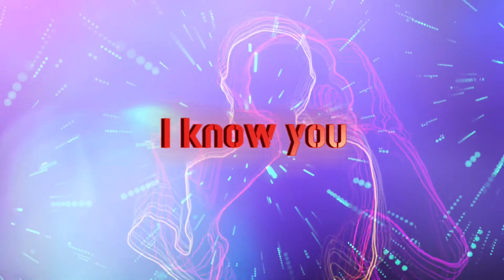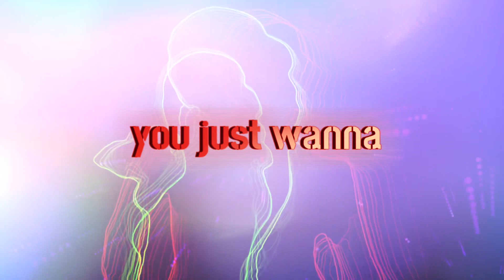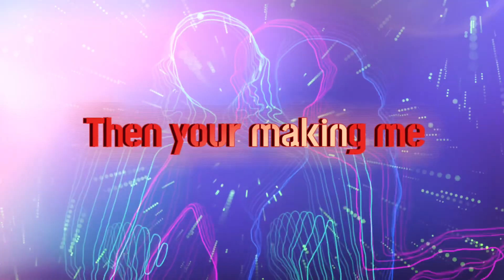Make Up Your Mind (Lyric Video)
🌈 Dive into the rhythm of love with "Make Up Your Mind"! 🎤💖 This funky jam is all about navigating relationships, and I poured my heart into creating it. 🎹🔥 Written and produced by yours truly, Carlo Bianchini. 🎵✨ Join me on this musical journey - stream it now and let's share the love! 🕺🏽💕